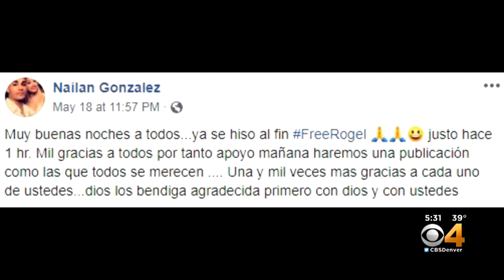Rogel Lazaro Aguilera-Mederos Leaves Jail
The suspect in the fiery crash on Interstate 70 near Denver West, which killed four people, posted bond.